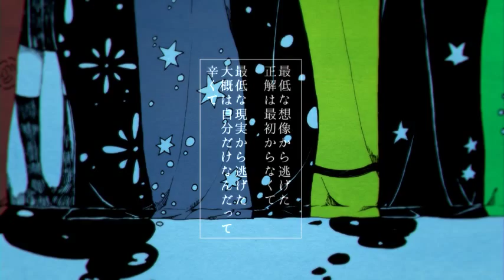【初音ミク】心象a【オリジナル曲】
Here's a song for when you want to take things slow. This particular song seems like it'd be great for when you're reading or doing some serious work and you want something to help you relax. Visually it's got some really interesting things like a clown fish and...Miku in a blanket? Eh, I dunno, but regardless of that I suppose what matters in the long run is that the song is pretty good.

This song was made by:
なぎさ さん
□Movie:金子開発 @kanekokaihatu mylist/32936967